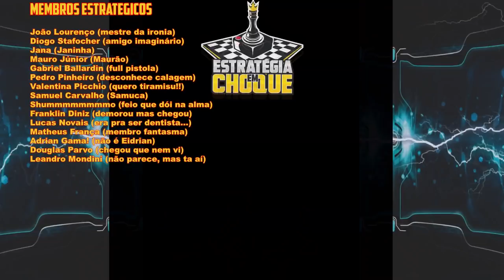☢️Oxygen not Included - Tudo funcionou de maneira estranhamente perfeita. EP 74